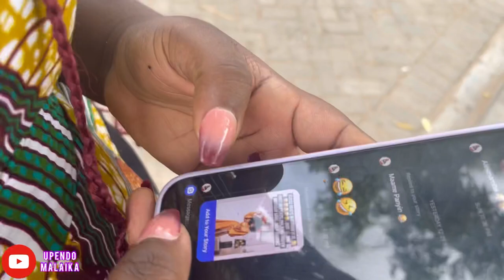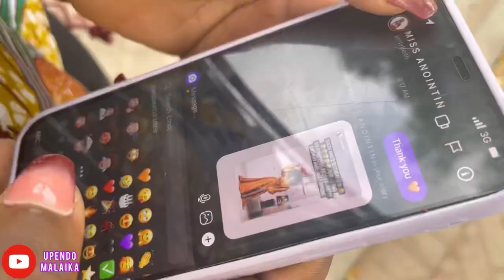Birthday VLOG| Photoshoot| Kwadwo Sheldon & Sika surprised me| Mama’s prayer🥺| Brunch w/ Friends❤️